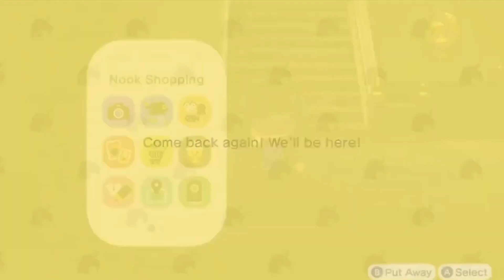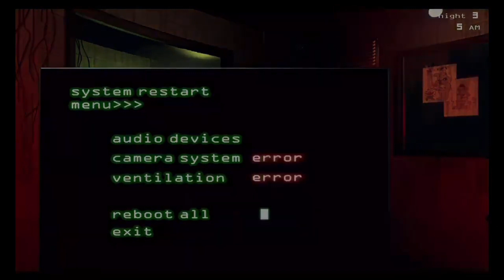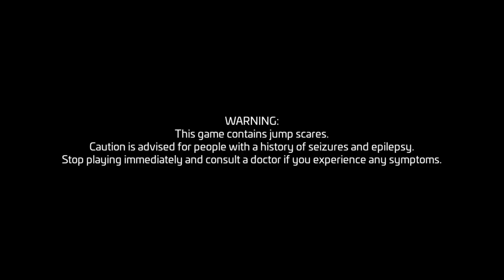odd compilation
Otay